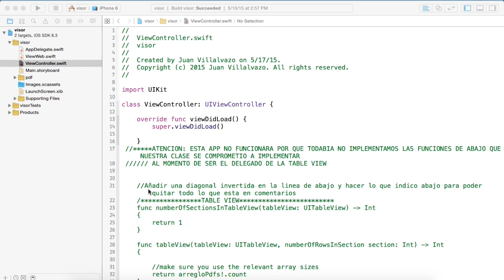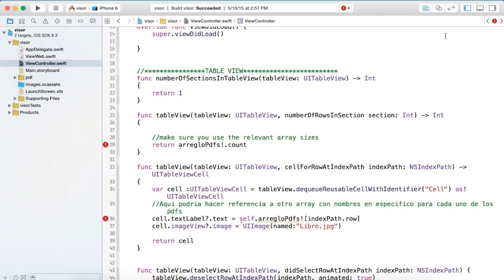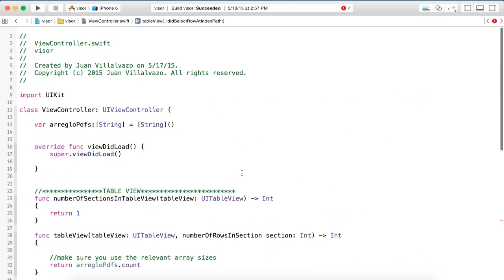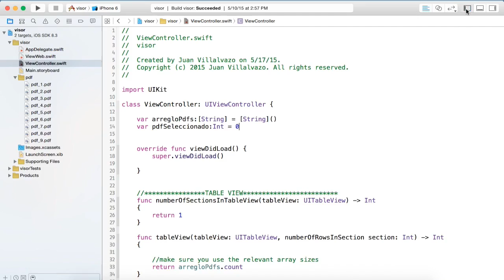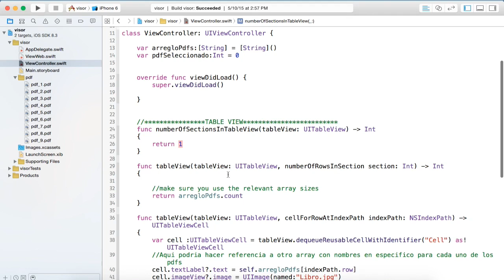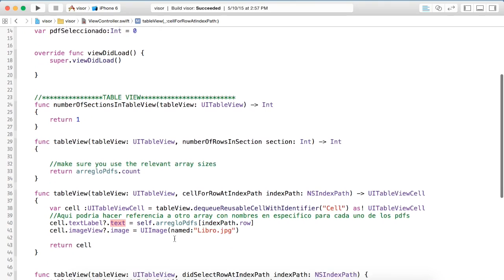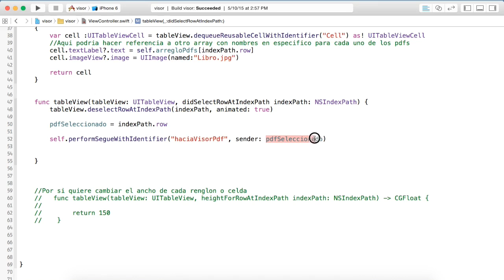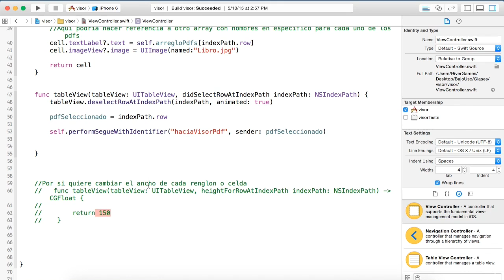100 Las Funciones del TableView